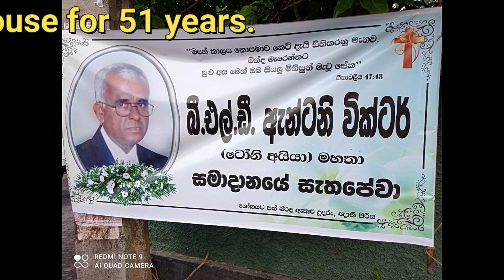Tony's Funeral, Receptionist at Arch Bishop's House Colombo.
Tony the Receptionist at Arch Bishop's House, Colombo for 51 years.